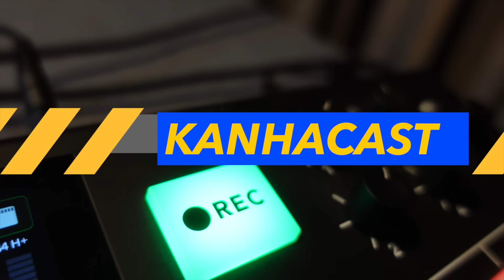Positive Change Maker in the World | Guinness World Records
Dr. Ravi R Kumar is a world renowned stock trader and coach. Known for his unconventional approach to the stock market he also helps others benefit from his learnings. One of his most famous tips is to trade like a saint.

00:00 Introduction
01:06 Visit to Kanha Shanti Vanam
02:22 Life's Turning Point
10:05 Struggles in the US
13:00 Entry into Trading
16:29 Guru's Teachings
19:55 Thoughts on Sharing Trading Insights
22:36 Promoting Indian Culture
28:16 Theory on God
34:42 Trading Discussion
43:48 AI Discussion
47:12 Guinness World Records Feature
48:34 Stress Management
53:54 Planning vs. Living in the Present
56:44 Favorite Travel Destination
58:46 Dr. James Dooty's Research
01:02:48 Conclusion

This is a place to share learnings and stories from the heart.